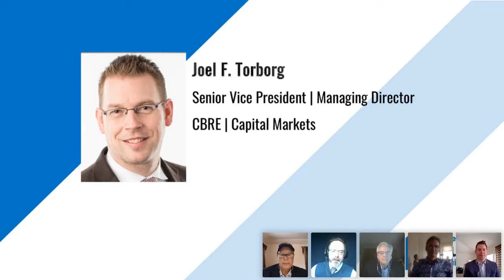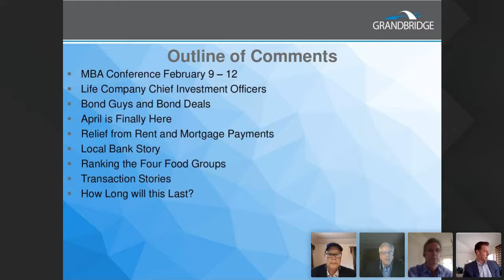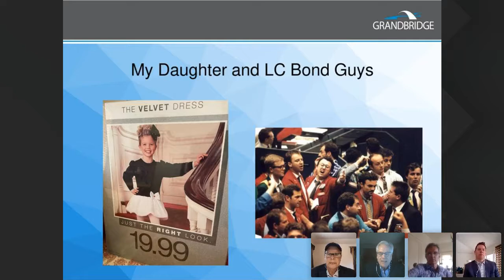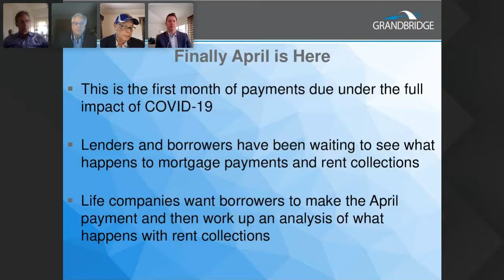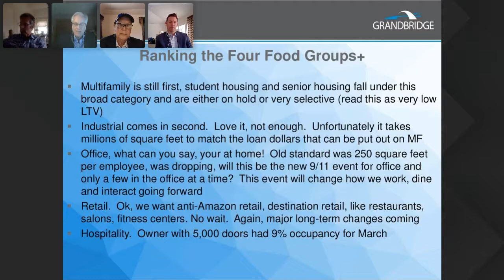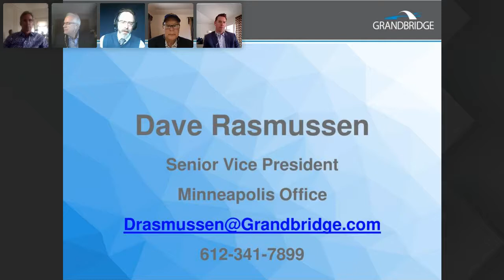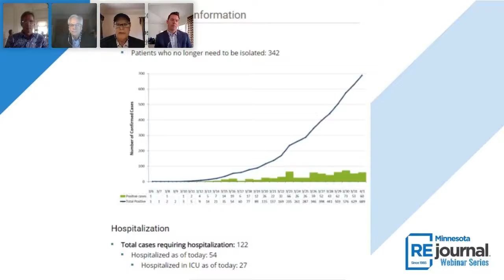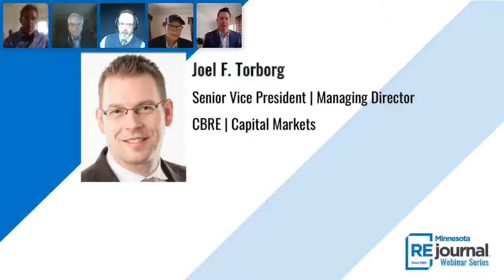Covid-19 and Capital Markets - Apr2 20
In this one hour webinar, we will discuss the effect this Black Swan event is having on debt markets, including the following:
• Current development loans in progress
• Refinancing in this market
• Funding a new development project
• Effect on interest rates
• I am in the middle of a deal, what do I do now?

Dave Rasmussen
Senior Vice President
Grandbridge Real Estate Capital

Mark Vannelli
Executive Vice President
Bellwether Enterprise Real Estate Capital

Murray Kornberg
Executive Vice President
Dougherty Funding LLC

Joel F. Torborg
Senior Vice President | Managing Director
CBRE | Capital Markets